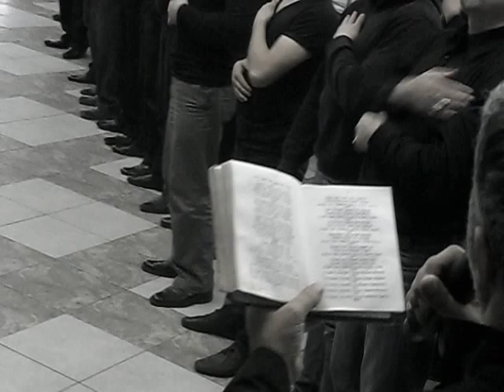penza muharrem 2013 seyyid terlan 7